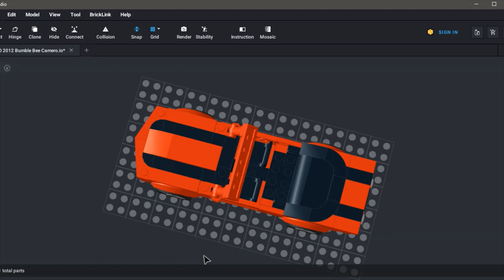MOC LEGO Chevrolet Camaro (VERSION 1) | Red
This is that red Camaro.